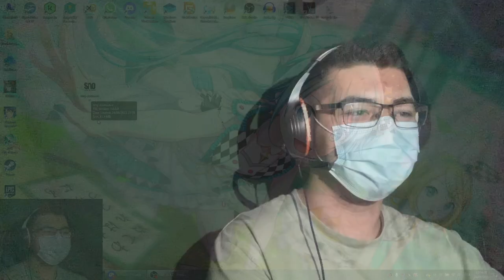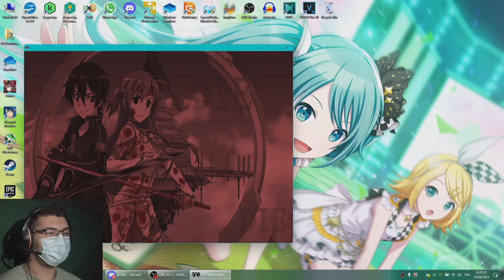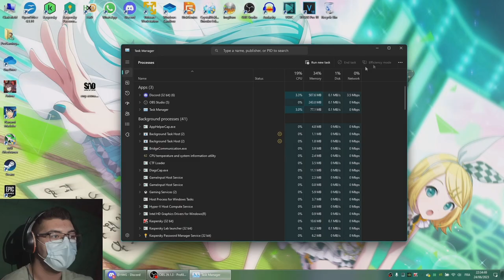SWORD ART ONLINE IS RUINED I GUESS...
Hello there, this is ProGaming2008 and today we are back for a new video, and this is about Asuna.exe, a .exe game based on the anime Sword Art Online ! Please watch until the end because this is gonna be a good one.

Hardware I use for my videos :
1080P Generplus GoPro camera
32 GB iPhone 5c
128 GB iPhone 7
64 GB iPhone XR
Tripod for the GoPro and for the iPhones
USB microphone
LG AN VC-300 webcam
VSDC Video Editor 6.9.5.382 + Vegas Pro 15 + Vegas Pro 18 editing softwares

Main PC (Thunderbird) specs :
Intel Core i5 9400F 2.9 GHz
AMD Radeon RX 5500 XT 8 GB GDDR6
8 GB DDR4 RAM 2933 MHz
Windows 11 ProGaming2008 Edition
2 DVD-RW drives

Laptop (Clarksfield) specs :
16 GB DDR5 RAM
Tiny11 Pro

Yorkfield PC specs :
4 GB DDR2 RAM
Windows XP + Windows 7
2 DVD-RW drives
240 GB SSD + 1 TB/750 GB hard drives